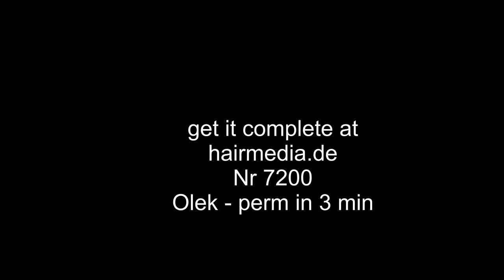7200 Olek - Hair Perming Process in 3 min trailer